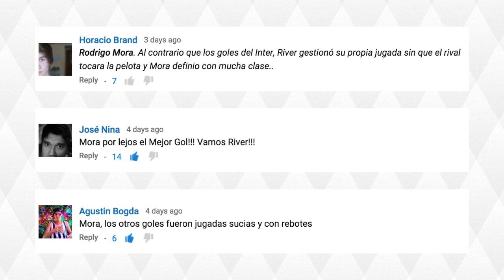Alario, Gignac or Geferson? Vote for the Goal of the Week!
This are the Amazing Goals of the Week, vote for the BEST one:
#1 Lucas Alario - Guarani 1x1 River Plate
#2 André-Pierre Gignac - Tigres 3x1 Internacional
#3 Geferson (OG) - Tigres 3x1 Internacional

Don't forget to also tell us what do you think about this new FootballMania video! Give your suggestions!

Every Friday the best goals on FootballMania!